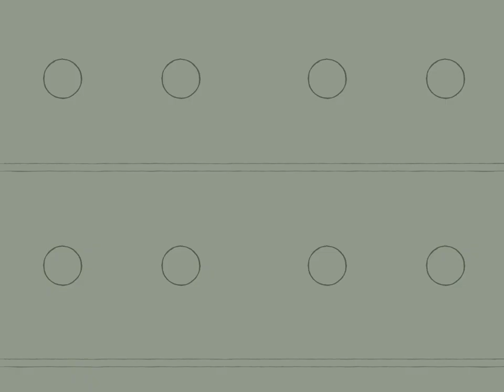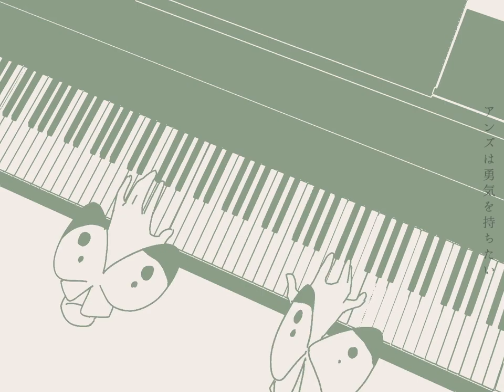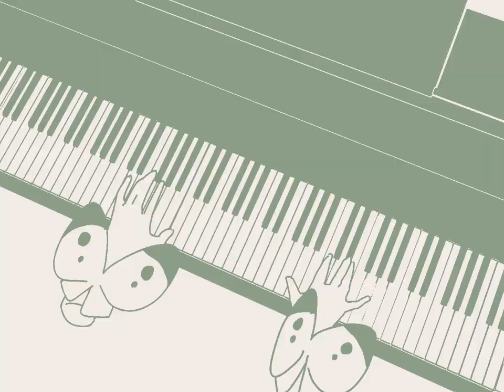花ノ厨子 / 結月ゆかり - 螟上?邨ゅo繧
本日はご来場いただきまして誠にありがとうございます。

歌唱　結月ゆかり_螟冗ｵ